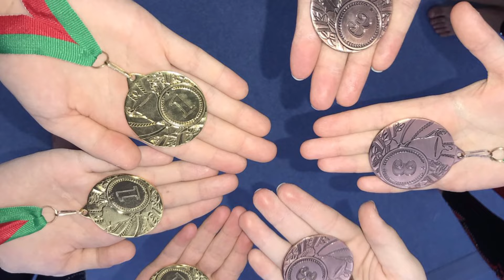Заслуженные награды Мозырского спорта